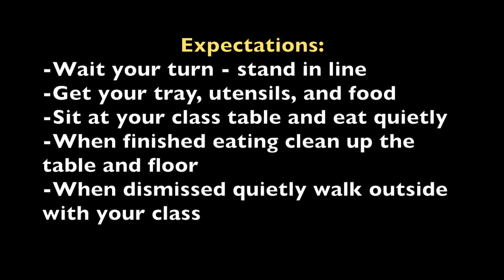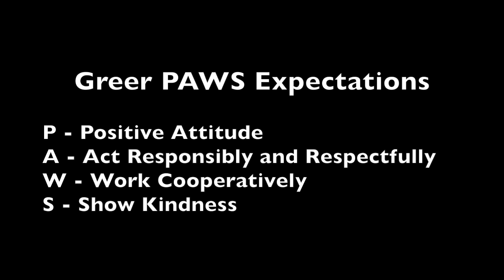Greer Elementary School PBIS Cafeteria Expectation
The purpose of this video series is to share the Positive Behavior Interventions and Systems (PBIS) expectations for Greer Elementary School.